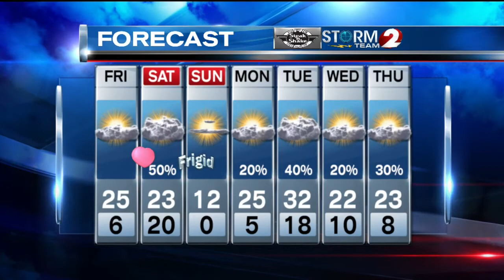2 NEWS at 6pm Weather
Frigid Weather Tonight